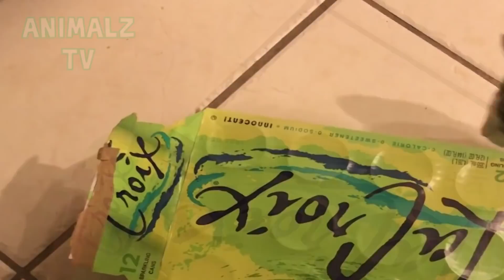Funnniest Parrots compilation - Animaux drôles 2018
Les perroquets les plus drôles et les plus mignons rendent notre journée meilleure